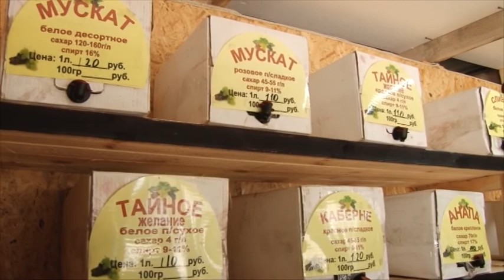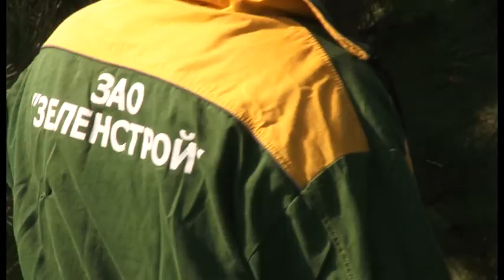Новости "Анапа Регион" от 09 августа 2016 года